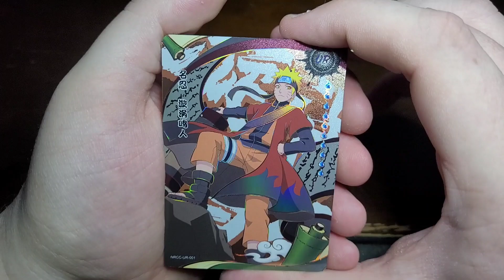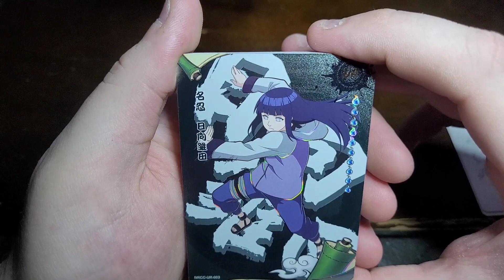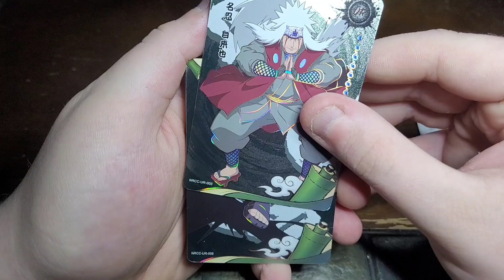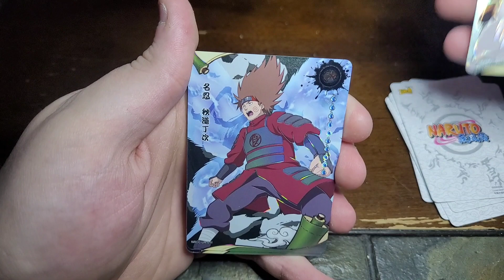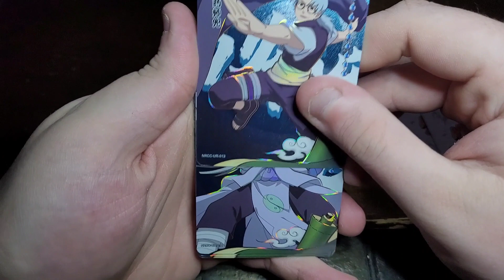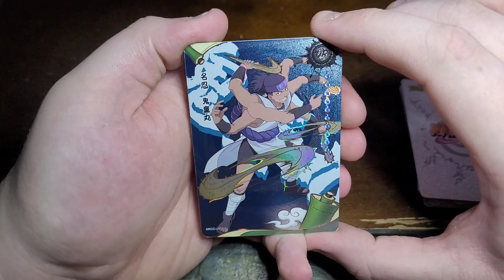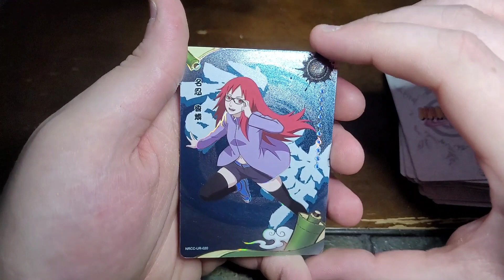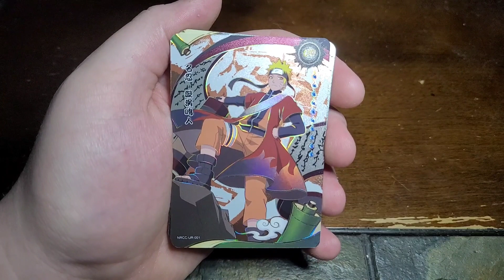Naruto NRCC-UR Trading Cards Complete Set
naruto trading cards complete set